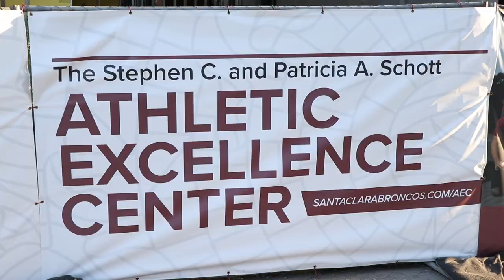First Schott Athletic Excellence Tour with Santa Clara Board of Trustees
Santa Clara University's Board of Trustees take the first official tour of the Stephen C. & Patricia A. Schott Athletic Excellence Center (AEC) on Thursday, Feb. 13, 2020.

The AEC, made possible by lead funding of $15 million from Stephen C. '60 and Patricia A. Schott, and $10 million from Mary '84 and Mark Stevens, will provide dedicated space for Broncos student-athletes to train, practice, eat and study together while also opening up a court for campus events and for all students participating in club and intramural sports. The center, due to open August 2020, will triple the amount of space student-athletes currently have for practice, academics, training, nutrition and medical care.